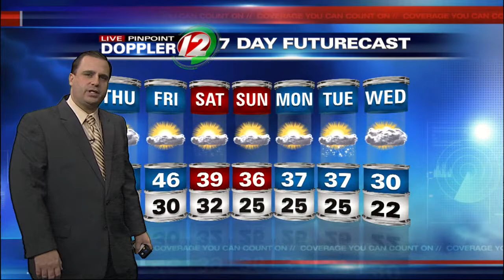7:15am Live Pinpoint Doppler 12 7Day Futurecast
7:15am Live Pinpoint Doppler 12 7Day Futurecast